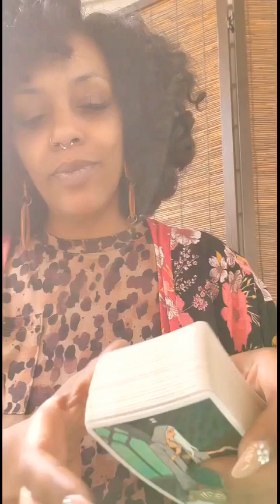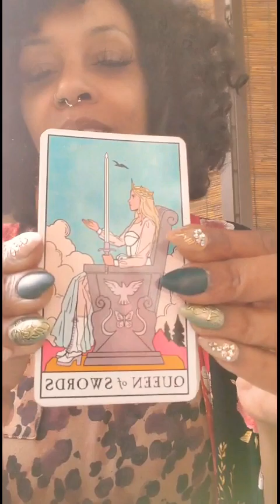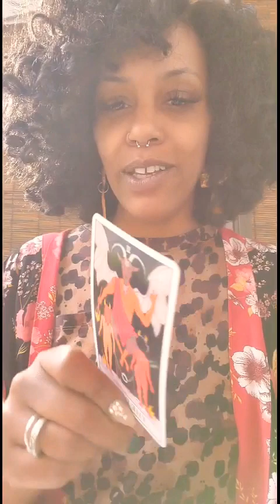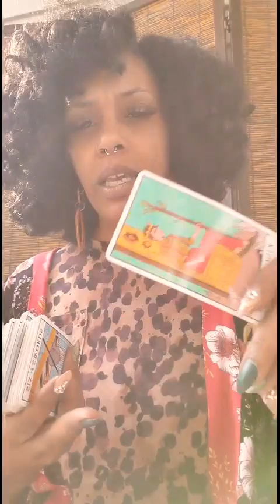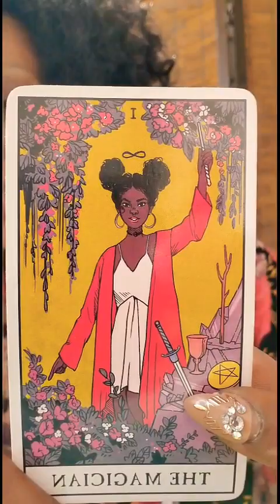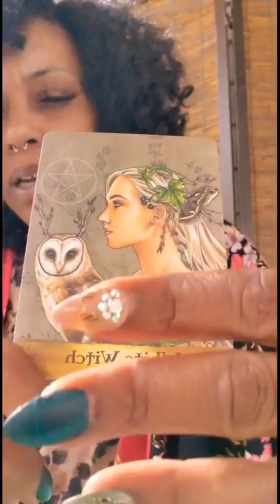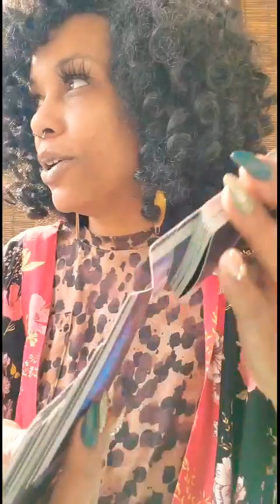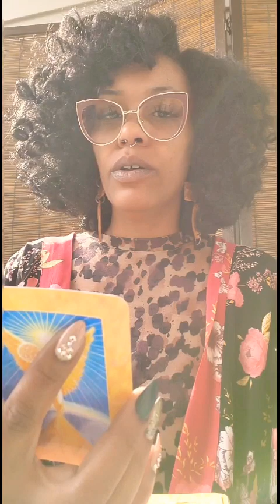Cancer: October 2020 Just like a hawk... tarot # cancer #2020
This is a general tarot card reading for the sign of Cancer for October 2020.
Not all messages will resonate with you as this is a general reading for the collective consciousness of the sign and not you personally.
If this message does not resonate with you but you know your natal chart, do check out the videos for your Sun, Moon and or Rising signs for more confirmation.
If you would happen to want a private reading with me via Duo, Skype,  Facebook messenger or video recording the readings I offer and the price list are below.
.I have readings for every budget. Below are the services I offer.
Past, Present, Future reading $25
Messages From Spirit readings $35
3 Questions reading $45
Celtic cross reading 10 cards + $55
Departed Loved One's reading
$65

$Wildmoonchild2020

Wild Moon Child Style

wild_moon_child2020

Style that's light years ahead...

$wildmoonchild2020
Stay Wild Moon Child...